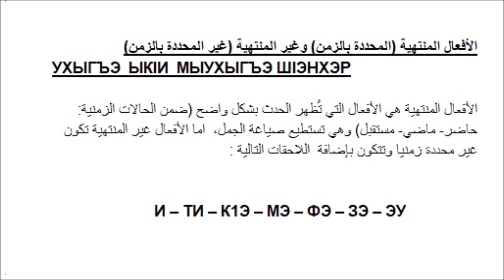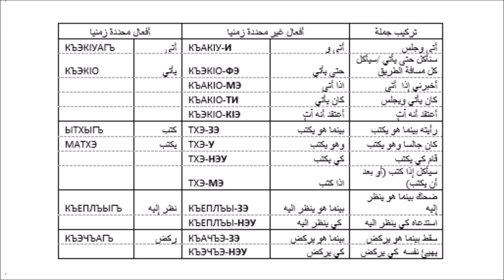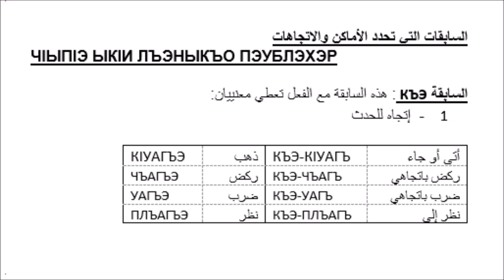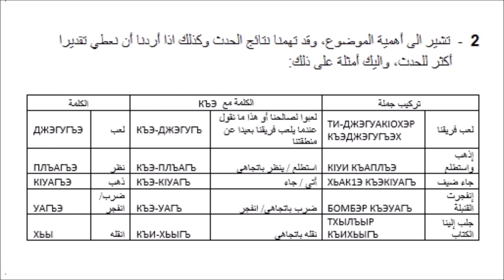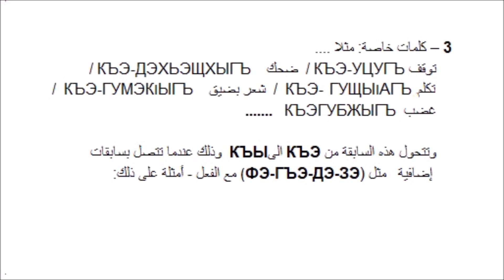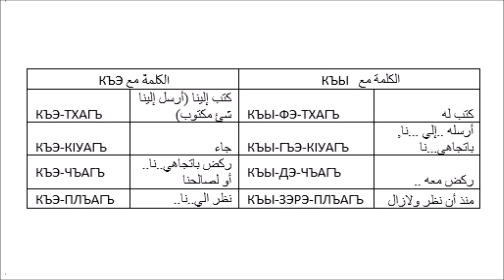المدخل إلى قواعد اللغة الشركسية - 47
Адыгэбзэ Бзэхабзэм ИхэхьапI
60 من بدايات الصفحة 59 حتى بدايات الصفحة